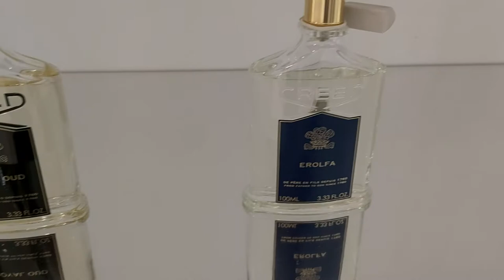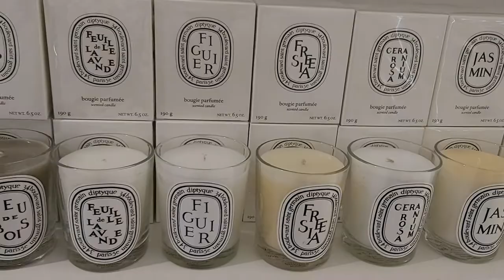CAMBRIDGE. JOHN LEWIS.MEN AND WOMEN'S FRAGRANCE.PART 3. JOHN LEWIS.ОБЗОР АРОМАТОВ ДЛЯ МУЖЧИН, ЖЕНЩИН